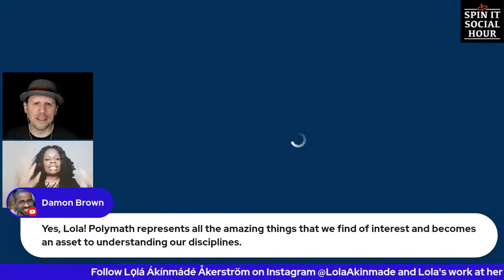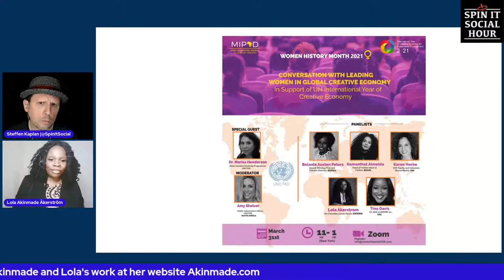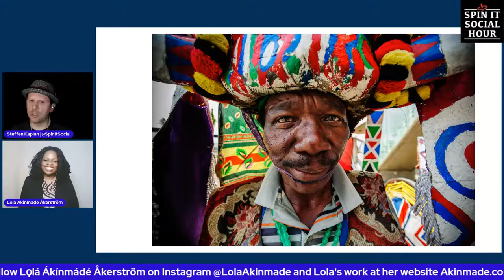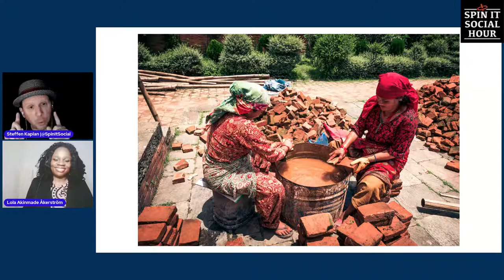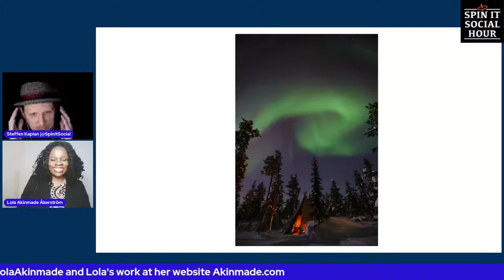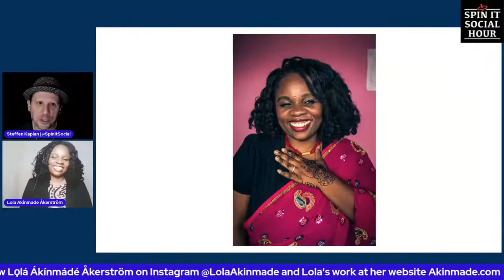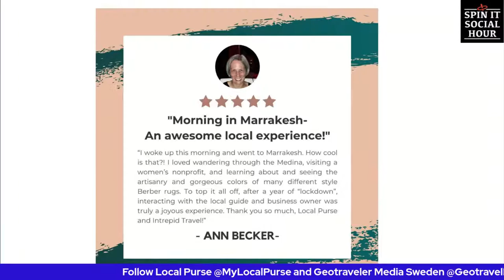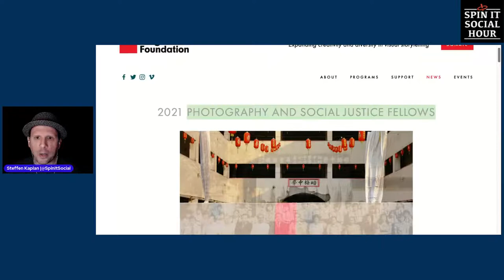Spin It Social Hour with Lola Akinmade Åkerström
On the next Spin It Social Hour -- Thursday, 6 p.m. ET; 11 p.m. CET -- Where Photographers Share Their Work and Journeys -- come learn all about Lola Akinmade Åkerström, founder of Geotraveler Media Sweden and Co-founder of Local Purse.

Lola's photography and travel writing are characterized by vibrancy and hope. Her work has appeared in National Geographic Traveler, BBC News, CNN, The Guardian, Travel + Leisure, The New York Times, Slate.com, Travel Channel, Lonely Planet, Forbes, Fodor's Travel, and AFAR.

Lola is also the author of several books including DUE NORTH, a Collection of Travel Observations, Reflections, and Snapshots Across Colors, Cultures, and Continents (2018 Lowell Thomas Award winner for best travel book), and the bestseller LAGOM: The Swedish Secret of Living Well, available in 18 language editions